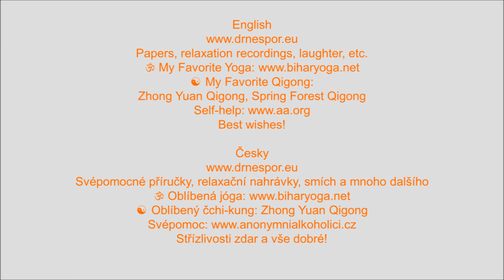Long Life Mantra – Mantra dlouhého života (kirtan)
Česky: Zpěv Jakub Brunner. Svépomocné příručky, relaxační nahrávky, smích atd. Oblíbená jóga Oblíbený čchi-kung: Zhong Yuan Qigong. Svépomoc Střízlivosti zdar a vše dobré!
English: Jakub Brunner chanting. Enjoy! Papers, relaxation recordings, laughter, etc. My Favorite Yoga My Favorite Qigong: Zhong Yuan Qigong. Self-help Best wishes!